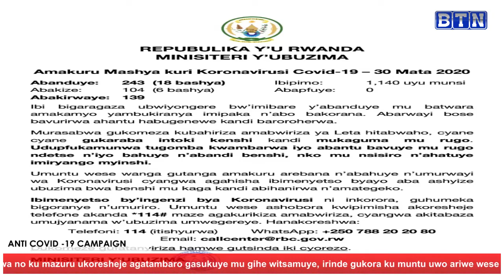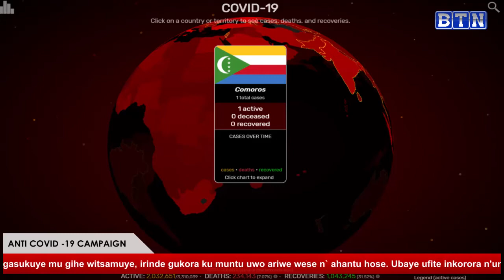Inama y'abaministiri yemeje ko hari ibikorwa byongera gufungura nubwo abandura Covid_19 bakiyongera